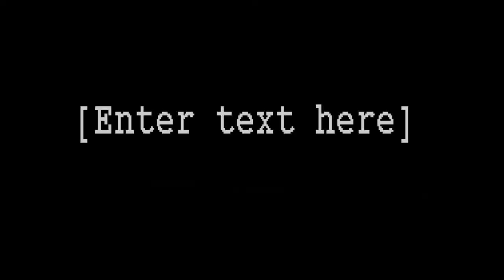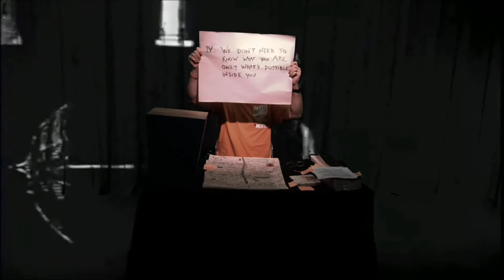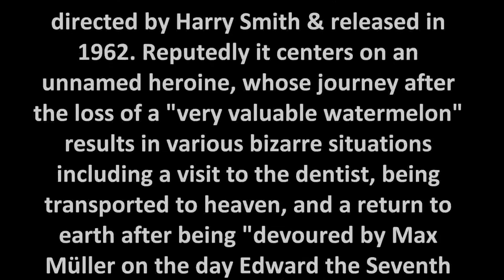Truitt on Intermedia, No. 1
There’s been a host of questions about what we are doing—and what is intermedia, anyway—and pressure to say so we may perform it (even in a lab, let alone the street). Here Station Hill Intermedia Lab co-curator Sam Truitt juxtaposes Harry Smith’s 1962 HEAVEN AND EARTH MAGIC to speak, intone and recite what we mean as we mean it, spontaneously espousing its primordial origins, its immediate condition, and what forms may evolve out what we can’t make out except as it’s plunged over unknown falls taking us there.

Please note this livestream performance included via sidebar an opportunity to pose information to Truitt that fed activity back into the field that arose.